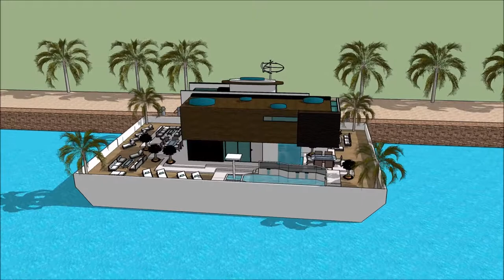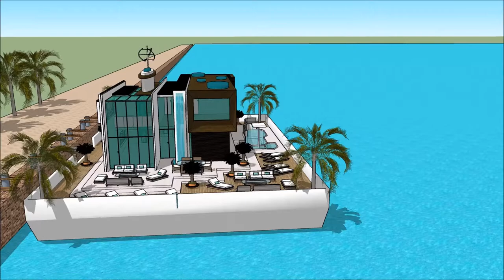PROVIDENCE BOAT SHOW 2018 BOSTON WASHINGTON DC HOUSEBOAT Yacht Show 2018 Superyachts and Mega Yach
The houseboatzania launching an innovative high-end luxury yacht houseboat home design potentially as a display of exhibition of the PROVIDENCE BOAT SHOW 2018 BOSTON WASHINGTON DC HOUSEBOAT  Yacht Show 2018  Superyachts and Mega Yach.

The collection of the Houseboatzania concept of PROVIDENCE BOAT SHOW 2018 BOSTON WASHINGTON DC HOUSEBOAT  Yacht Show 2018  Superyachts and Mega Yach consists of high luxury and architectural art pieces in minimalism combined with living on the waterfront of the harbour of

The houseboat yacht design has the basis to sustain living with high standards and contemporary structural design at PROVIDENCE BOAT SHOW 2018 BOSTON WASHINGTON DC HOUSEBOAT  Yacht Show 2018  Superyachts and Mega Yach with numerous of prospects for excessive living and celebrating the desire of life worldwide: